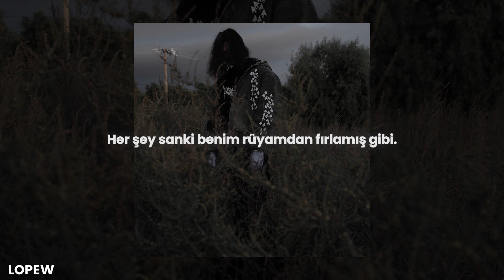BONES - AsTheWorldHasATendencyOfDoing (English Subtitle + Lyrics CC) 🌟 | şuğ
❗️ Anlamlandıralım,

 • "Rolling these bones": "Bone"'nin "sigara" anlamı var, oradan geliyor.

• "Browning logo, moving slow mo": Browning bir silah şirketi. Av tüfekleri gibi şeylerde popülermiş, BONES'de bu taraftan bahsediyor gibi. Logosuda şu (Geyik)

 • "Cohoctah Woods but I'm still in NoHo": Cohoctah, Michiganda bir kasaba. BONES'in büyüğü yermiş. NoHo'da New York'ta üst sınıf bir semtmiş.

 • "Eyes like GoPros, I catch the low low": GoPro burada gözlerinin her bir detayı gördüğünü vurgulamak amacında.

 • "Ghillie suits now, lined with goose down": Ghillie Suit, kamuflaj markası yazdığını gibi. Bunların kaz tüyüyle kaplı olması soğuktan koruduğunu söylemek.

 • "Skeptic critics say that I'm the proof now": BONES'in başaracağından şüpheli olan (belki de onun kötü yanını bulmaya çalışan) kişiler BONES'in bu başarısından sonra 180 ters çizdiklerini söylüyor. "Kanıt" bilim için %100 kesin olan bir bilgidir. Burada da onlarına şüphelerine karşı kanıt tam tersi anlamına geliyor.

 • "Roll me up a big ol' 8": Big old 8, 8 burada esrarın 30lusun temsil eder.

 • "Joni Mitchell": G: "Roberta Joan Anderson veya bilinen adıyla Joni Mitchell Kanadalı şarkıcı, söz yazarı, müzisyen ve ressam. Sanatçı, kendi albümlerinin kapaklarında kendi resimlerini bulundurmasıyla ve yaptığı gitarlı folk şarkılarıyla bilinmektedir. Sanatçının 8 Grammy ödülü bulunmaktadır."

📣 KeşkeBuAdamOlsam

🌻 Wallpaper: BONES INSTA
💿 Albüm: Rotten
🎭 Tür: Dark Trap, Underground Hip Hop
⌨️ Altyazı;
 ➖ Video: Lopew
 ➖ YT Türkçe: Lopew
 ➖ YT İngilizce: Lopew
📃 Çeviri: Lopew
💠 İçerik: Lopew
🔰 Font: Poppins

 💝 Abone: 645
 💖 İzlenme: 340,4K
 👫 %19,9 K - %80,1 E
 ⚜️ %13,2 ✔️ - %86,8 ❌

🗯 lyrics:

Yorumlarda.